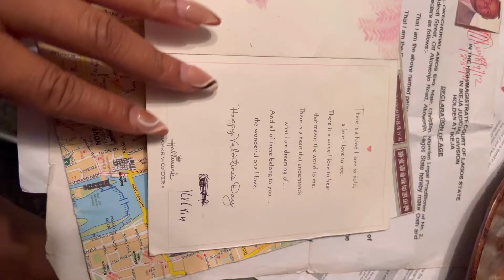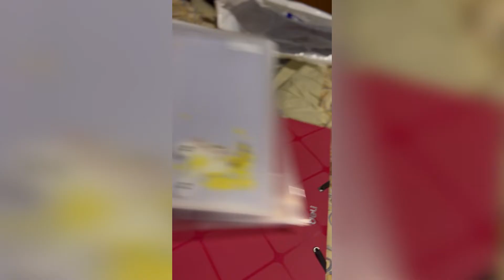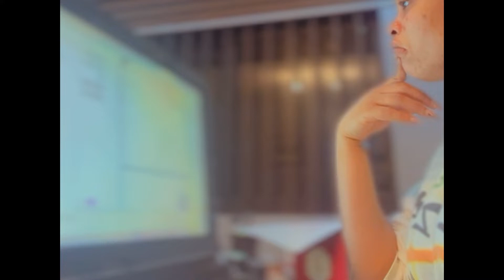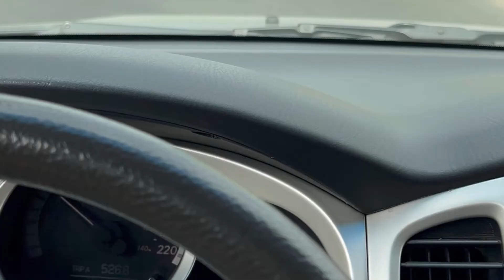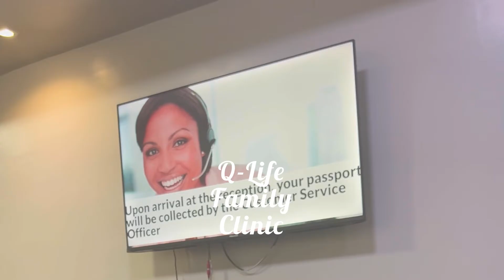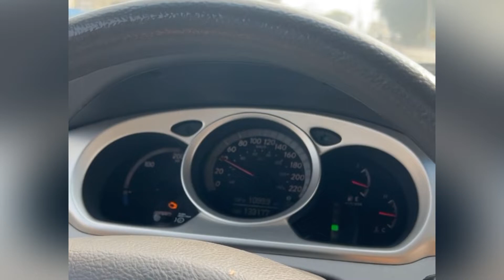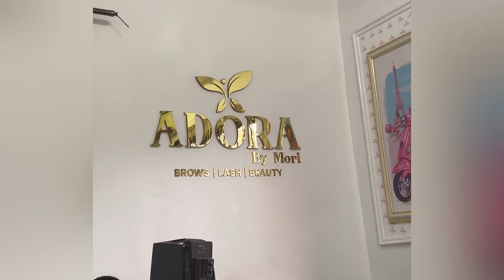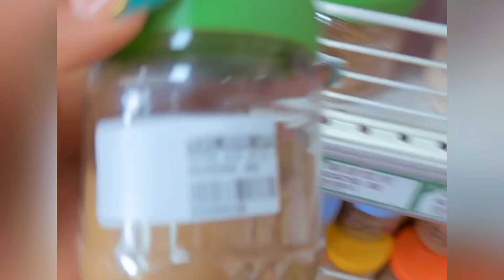RELOCATING FROM NIGERIA TO USA (VISA INTERVIEW/TRAVEL PREP VLOG)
Relocating from Nigeria to USA on a K1 visa and travel preparations.